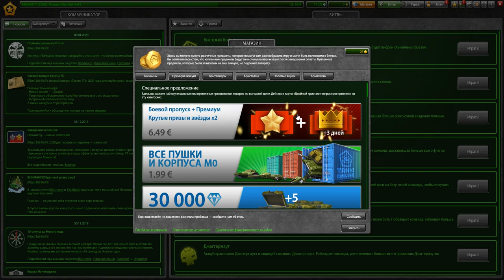КТО ВЫИГРАЕТ ГЛАВНЫЙ ТУРНИР ИГРЫ В ТАНКАХ ОНЛАЙН В ЭТОМ ГОДУ